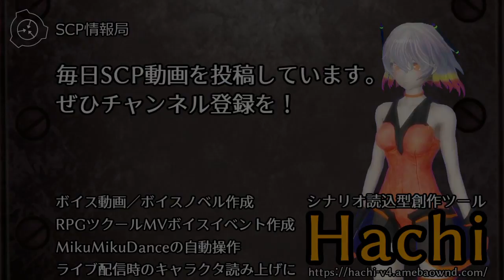【怪異0076】SCP-379 - 機械フェロモン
人工知能やコンピューターといった「知覚がある」と思われるようなものは、より人間的な様子を見せるようになります。「惚れこんだ」様子の典型的な例を以下に示します。